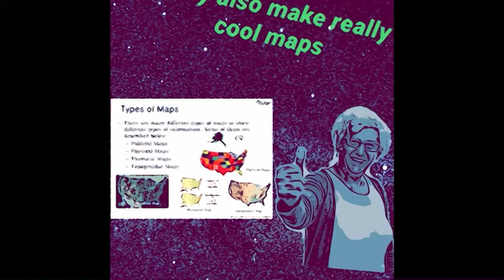Geography explained by nan.avi